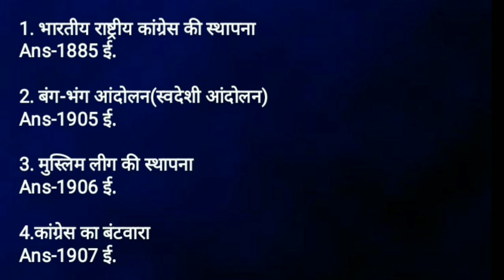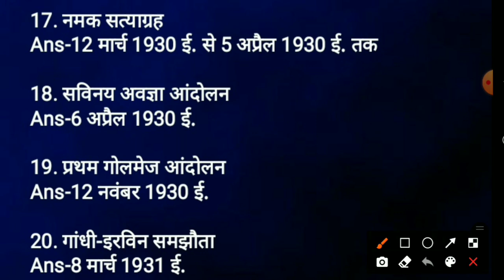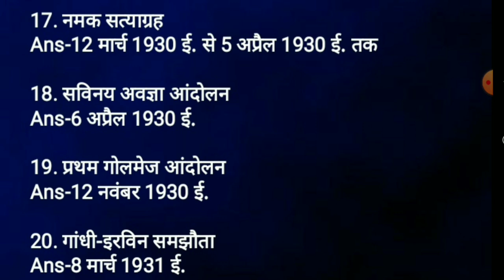INDIAN NATIONAL MOVEMENTS | Daily Dose 16 @BHU PATHSHALA